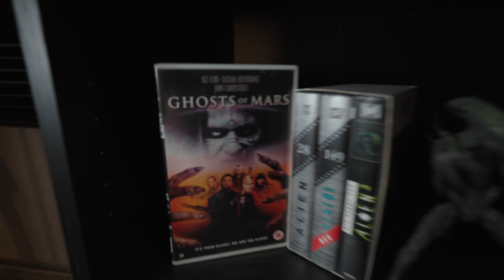1 Jahr Filmkritiken auf Youtube | Behind the scenes | Q&A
Ein Jahr Youtube! Irre! Danke an alle die dabei sind!

SOCIALS

Teleprompter / Timer:

Diese Links sind Affilliate-Links, bedeutet: Ihr zahlt den ganz normalen Amazon Preis und ich bekomme einen kleinen Bruchteil davon als Provision.